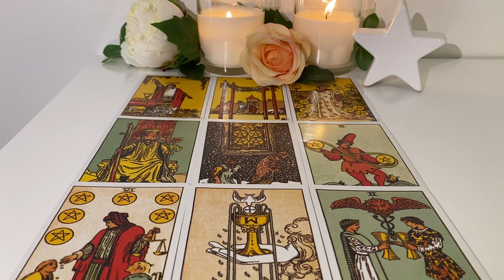Virgo🌿Mid-Jan: This isn’t a coincidence! You’re being pulled together for a reason! Eleven eleven!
Hey lovely Virgo people. Let your voice be heard! I hope you enjoy this reading. Let me know if it speaks to you.

About Keen
Please use this link to connect with a reader/spiritual advisor on Keen
Keen provides access to thousands of vetted spiritual advisers and readers of all kinds. They have been in service to people all over the world for over 20 years. You can try your first 10 minutes for $1.99, or just explore the site and see if suits you 😊. I receive commissions for referrals to Keen. I only recommend services I trust. However, please know that it might take time to find the right reader/ advisor for you.